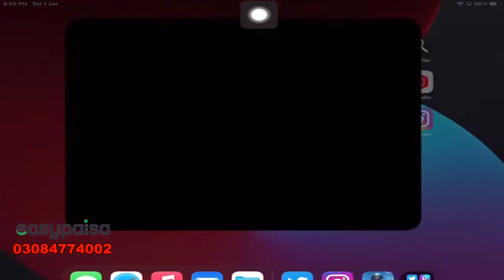19000 UC | 🔥 SKS WITH M249 BIGGEST CRATE OPENING🔥 | M416 LEVEL 4 | PUBG MOBILE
19000 UC Best Crate Opening 🔥

M249 With Sks crate opening

MOHSIN 604

4 fingers Player 🔥
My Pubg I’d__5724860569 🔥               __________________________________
My Instagram Link_Must Follow 👉🏻
Thanks for your love And Your Support
love You ||Mohsin 604 Public ||♥️🔥